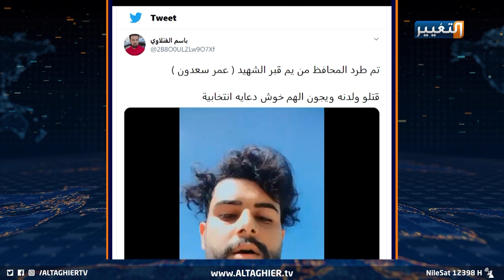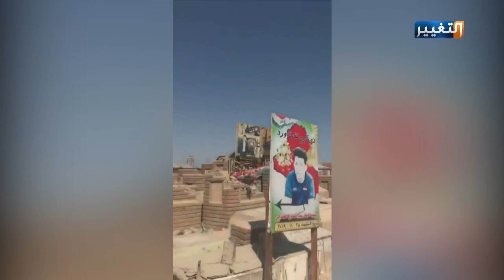الخوف من الموتى.. أرواح شهداء تشرين تلاحق قتلة العراقيين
في حادثة تتجاوز الأخلاق وإكرام الميت حتى بعد دفنه، تتطاول أيادي العابثين الذي يصفهم عراقيون بالمدعومين من جهات خارجية، على قبر أحد الشباب الشهداء الذين شاركوا بثورة تشرين العام الماضي.. تخريب قبر الناشط عمر سعدون، يثير الغضب لكنه يكشف حقيقة خوف المجرمين من المحتجين حتى بعد موتهم.